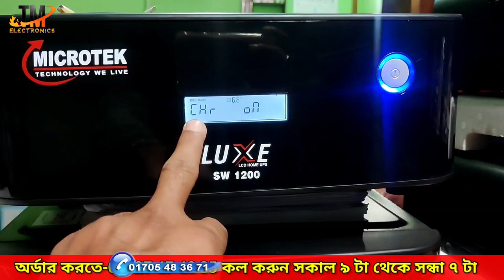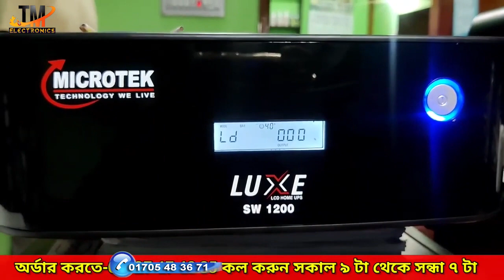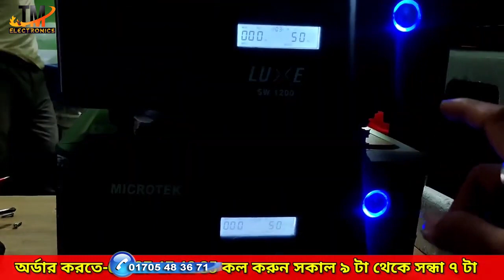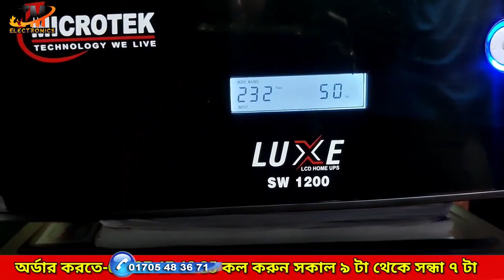Microtek LUXE 1400 VA 825 Watt IPS & UPS ,Microtek Luxe 1000 Ips & Ups Price In Bangladesh 2023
💥🔋45 am-          Tk 7,900/- 5Year
💥🔋40 am - 17.37kgTk 7,200/-   5Year